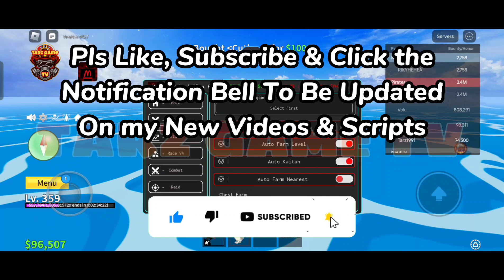*OP New Blox Fruits Script | Auto Farm Auto Level Auto Quest & More | Keyless & Free No Linkvertise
🔥Please don't take down this video, i owned this video. This is not a spam and does not contain any mis leading information that may cause harm to my viewers. Thank you😁